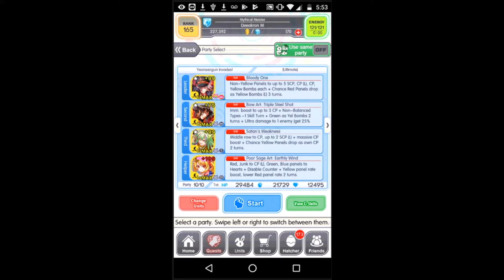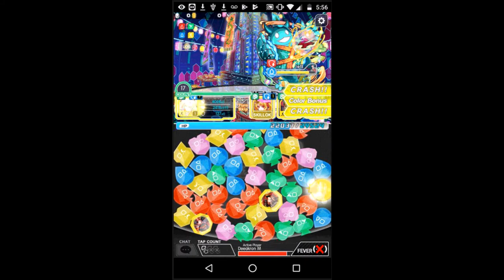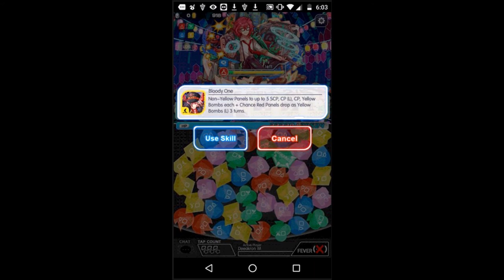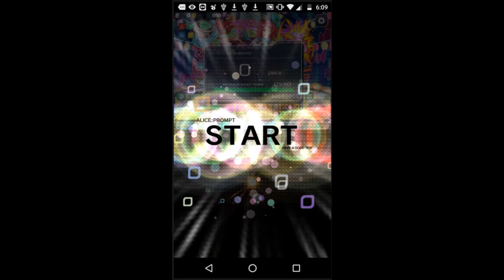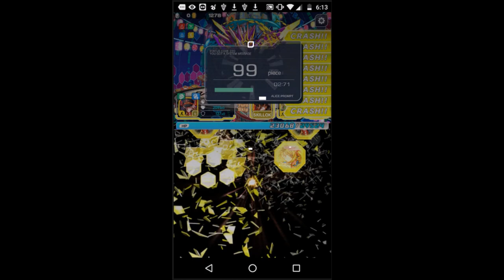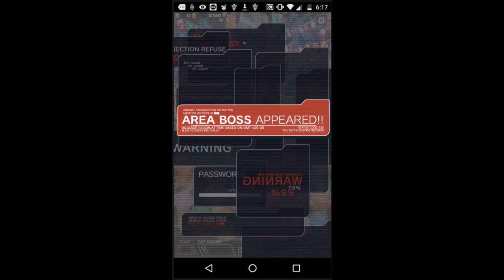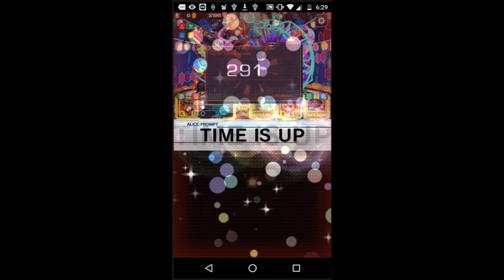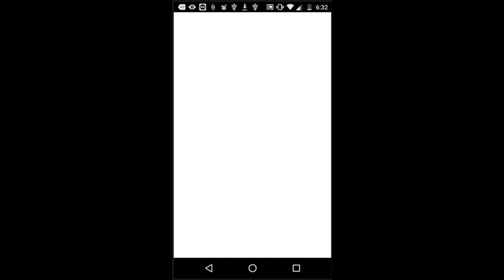Yeonsangun Invades! | Crash Fever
This stage is the 4th Korean Ultimate Wizard Quest, after Lee Sunggye Invades!, Eoudong Invades!, and Lee Bangwon Invades! It is also the 6th quest in the Gun Long Clan arc.

This stage is somewhat difficult, but much more forgiving than Lee Sunggye. A lot of bars can be stalled and there isn't any real pressure to push too hard. So long as you have Hong Gildong, the stage is pretty simple. Samurai do get killer'd here (as is typical for Korean Ultimates), and various units do get buffs (Heroes get DP break, Fantasy gets junk break).

On Floor 1, you have to kill both of the Electropods at the same time; otherwise, one of them will self destruct and deal a lot of damage (albeit non lethal). After that, Daidara will lower his defenses and you can finish him off.

On Floor 2 with Jeon Woochi, after 1 turn he will set up a 3 turn counter that deals 3.5k damage. It is best to avoid triggering it, either by using Hong Gildong's skill or by waiting it out. He doesn't deal too much damage in his first bar so you can slowly take him out. 2nd Bar he deals some more damage and throws in a 100% ATK reduction debuff in as well.

On Floor 3 with Rodan, he starts by putting up mitigation that takes a few turns to wear off; avoid bursting until the mitigation is down to 30% or less. There is an instakill here shortly after the mitigation is fully down, so be warned. 2nd bar he does several color absorbs and color panel rate ups. Just be mindful and be sure to not take too long. 3rd bar he retreats.

Floor 4 is just a cutscene floor where Technical units get skillbinded (and then several units get un-skillbinded) as Yeonsangun goes and attacks someone.

Floor 5 features Yeonsangun himself. At the start of bar 1, Yeonsangun will say something and then depending on what he says you have to remove a color from the board. Basically, Fire = Red, Water = Blue, Tree = Green, and Lightning = Yellow. After that, he will do the move again. Not too long after that he will do a 3 turn counter that again does 3.5k damage. After a set amount of time he will finish off his own first bar and move onto the 2nd bar, which he will start with a preemptive counter. There are non DEF up killers as well as non ATK up killers, but they are survivable; just be sure to keep track of your health. There is also an instakill if you take too long; best thing to do here is to slowly work your way through and then make sure you have most of your skills on low cooldown when entering the last bar. For the last bar you pretty much want to burst it down as quickly as possible, there is a few turns to stall but he does instakill a few turns upon entering.

Units I brought:

6★ Nightcrawler Loki (99 bugs)
6★ Emperor Dragon Lee Sunggye (60 bugs)
6★ Soul Corruption Mephisto
6★ Phantom Thief Hong Gildong (20 bugs)

Music is from Fire Emblem Fates.